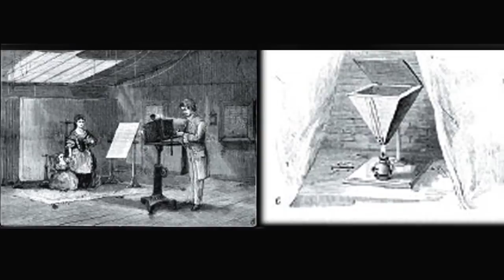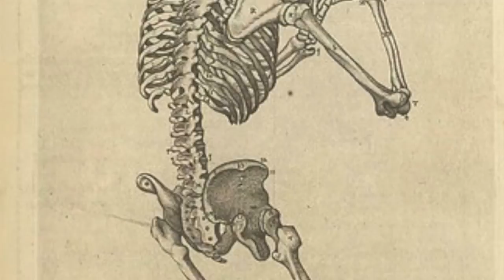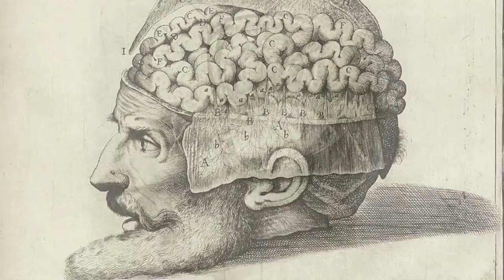Last Rites Gallery presents Mark Kessell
Last Rites Interview Series speaks with Mark Kessell regarding his upcoming exhibition "Perfect Specimens" at Last Rites Gallery.

"Perfect Specimens" opens August 17th and runs through September 21st.
Join us for the opening reception on Saturday August 17th from 7 - 11pm.

Last Rites Interview Series brings you into the conversation with the best artists of dark contemporary art.